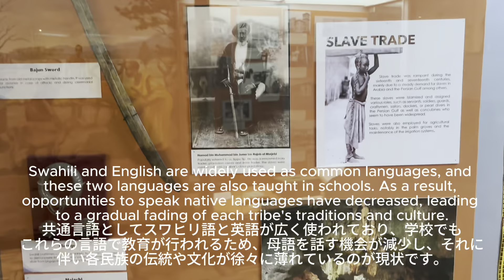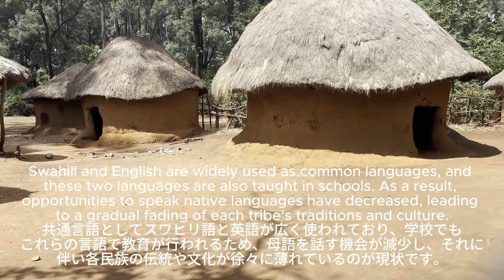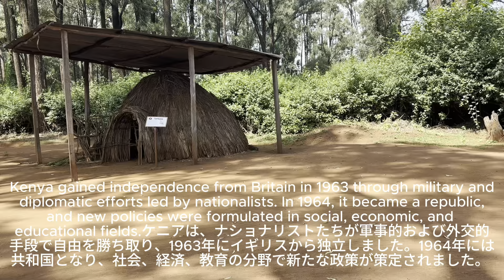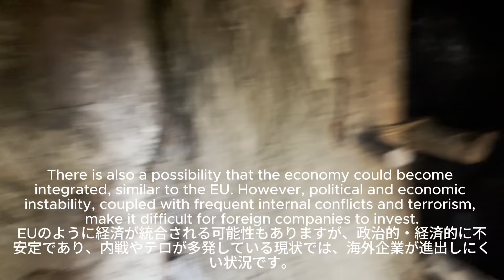How Kenya's lifestyle, education, and culture changed after the colonial period? ケニアの生活は植民地後どう変化したのか